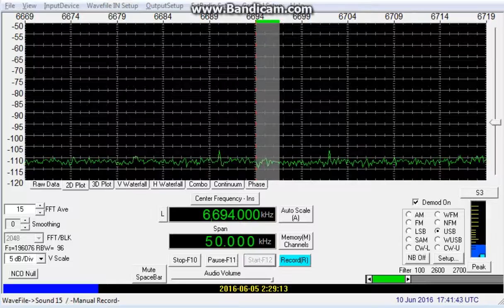Canadian Forces Base Halifax (Halifax, Nova Scotia, Canada) - Test transmission - 6694 kHz (USB)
Reception of Canadian Forces Base Halifax (Halifax, Nova Scotia, Canada) on 6694 kHz (USB) by CX2ABP in Jaureguiberry, Uruguay (GF25hf). June 5, 2016 at 0226 and 0229 UTC.

Receiver: RFSpace SDR-IQ. Software: Spectravue v3.39. Antenna: sloper dipole for 40 meterband.